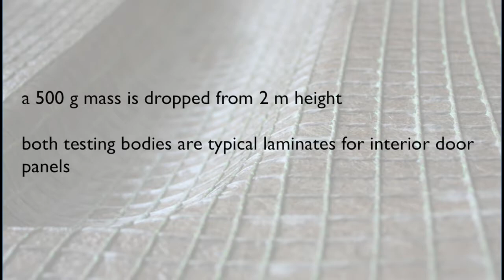powerRibs™ impact crash test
powerRibs™ are Bcomp’s unique reinforcement technology where 100% natural flax fibres are shaped into a grid that maximizes not only the mechanical, but also the geometric, properties of the fibres. Thus, the powerRibs™ can outperform any standard engineering material for specific applications. They have up to 5 times higher vibration damping than carbon fibres and a safer crash behavior without sharp shattering.